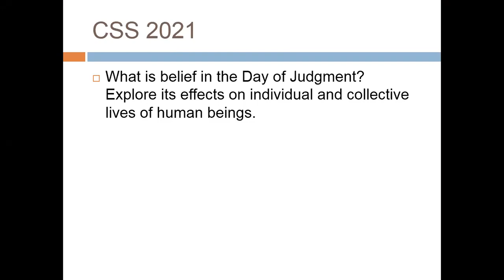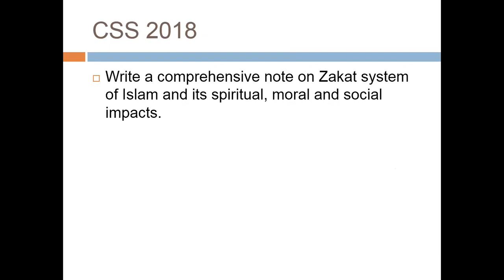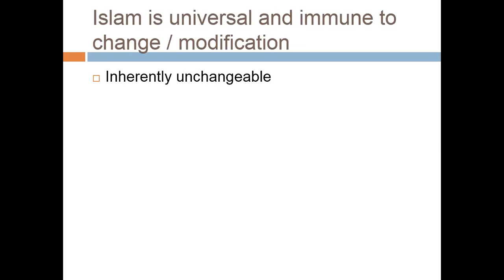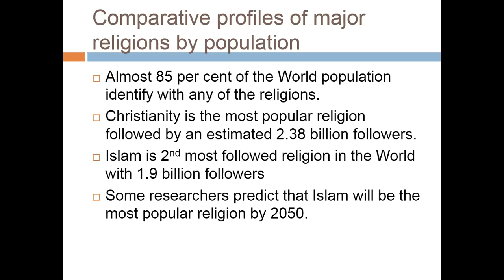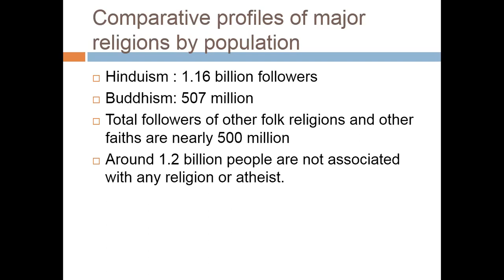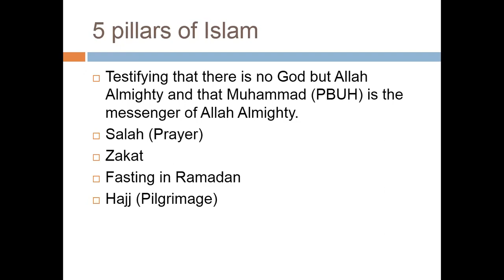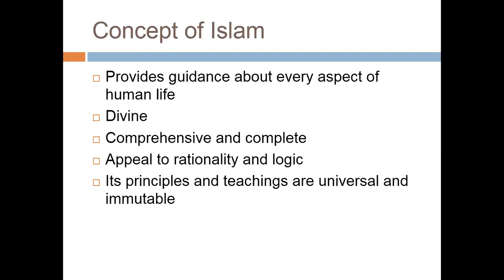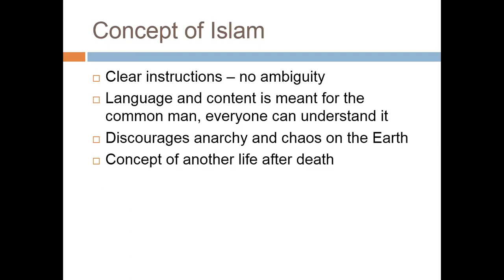Lecture # 98 Concept of Islam.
In this video we will discuss the basic and core concept of Islam. The word Tasawur-e-Islam will be explained. These lectures are designed keeping in mind the syllabus of Islamic studies.